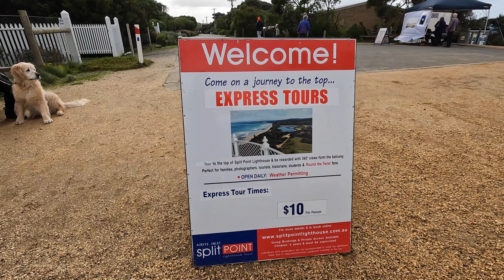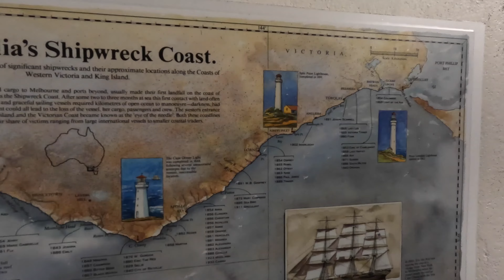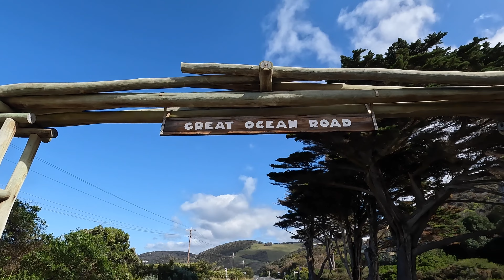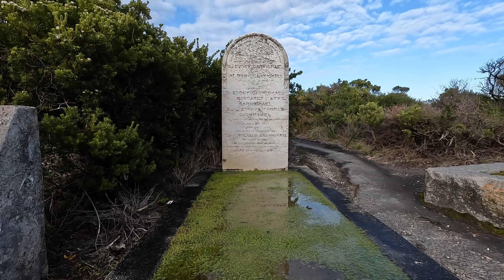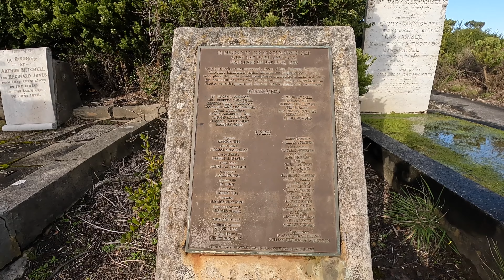Great Ocean Road - Australia’s best road-trip drive?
The Great Ocean Road follows the south-west coast of Victoria for 240 km. Is it one of the best road-tripping drives in Australia? I hop in the car, pump up the music and set off to find out.